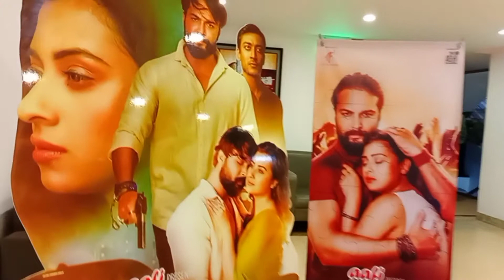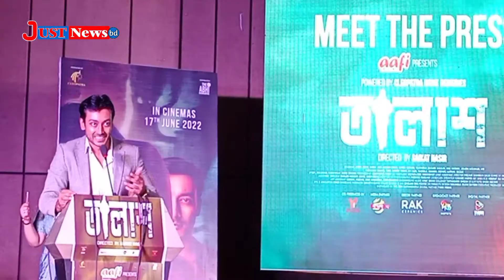ঝলমলে বুবলি | নায়ক বললেন প্রেম করে থাকলে এই ছবি দেখতে হবেই। তালাশ মুভি| Bubly | Ador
আগামী ১৭ জুন মুক্তি পাচ্ছে সৈকত নাসির পরিচালিত 'তালাশ' সিনেমা। মিউজিক্যাল ঘরানার এই ছবিতে অভিনয় করেছেন শবনম বুবলি, আদর আজাদ এবং নবাগত আসিফ আহসান খান। প্রেম করে থাকলে অথবা না করে থাকলে এই মুভিটা দেখতেই হবে। বললেন সিনেমা সংশ্লিষ্টরা। @justnewsbd489